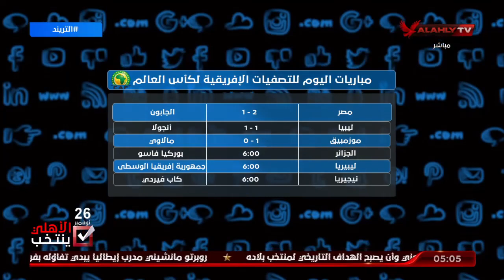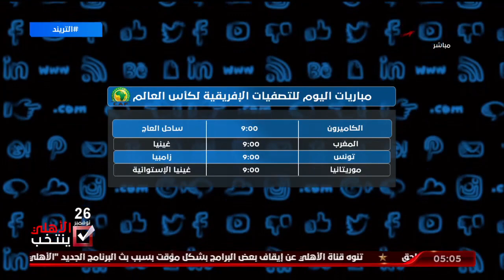تعرف على مواعيد اليوم للتصفيات الإفريقية المؤهلة لكأس العالم | التريند